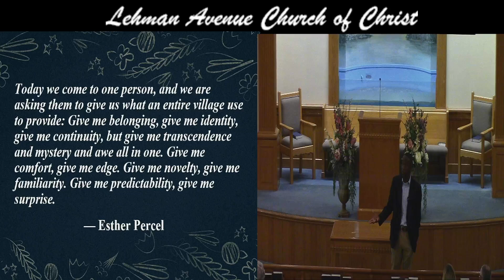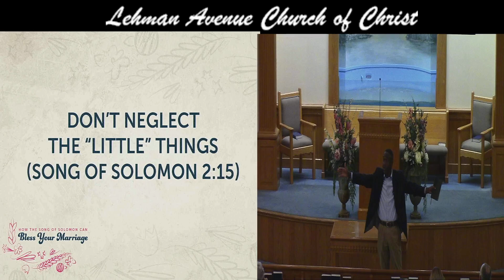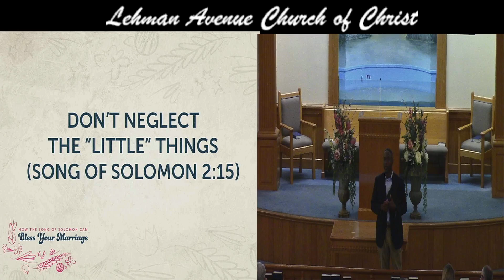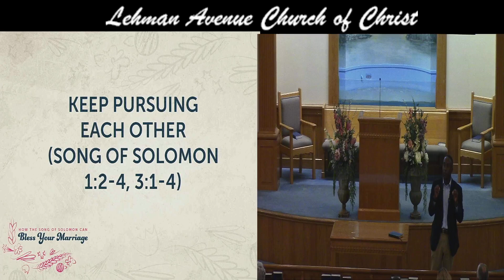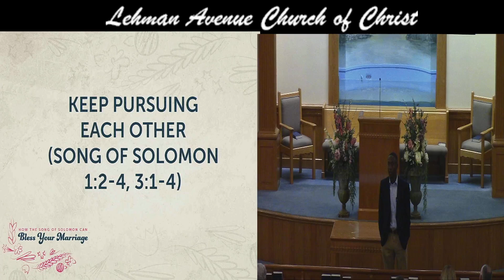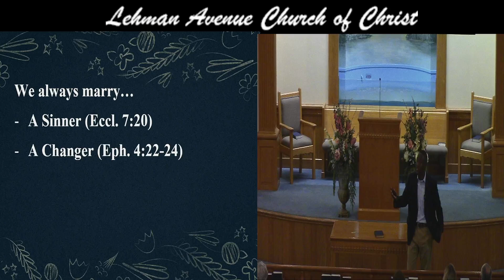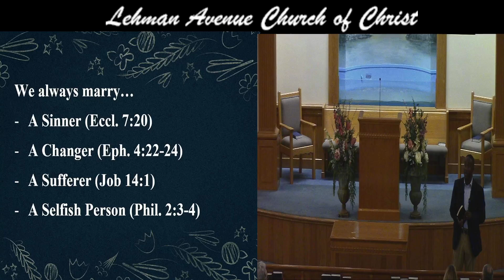06-30-2024 PM-How the Song of Solomon Can Bless Your Marriage-Hiram Kemp